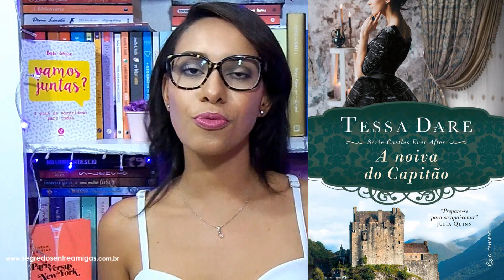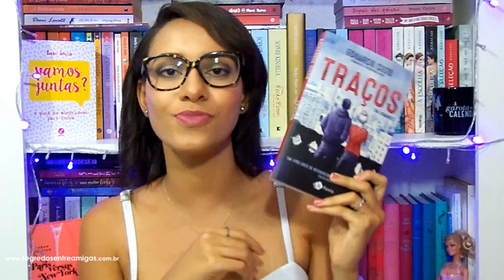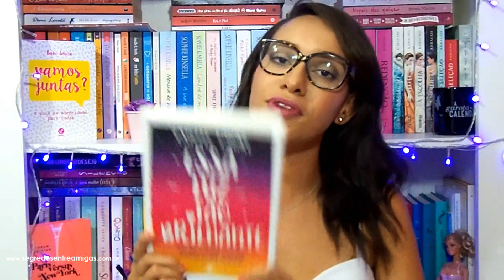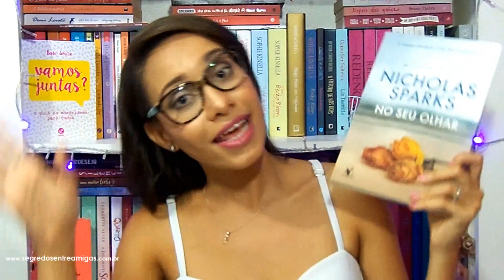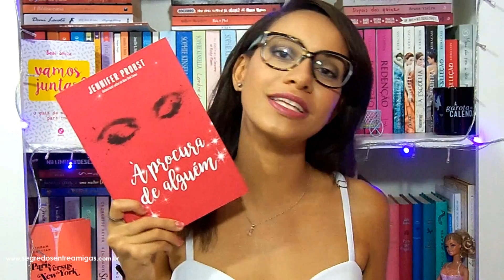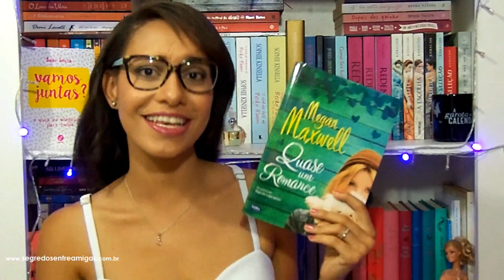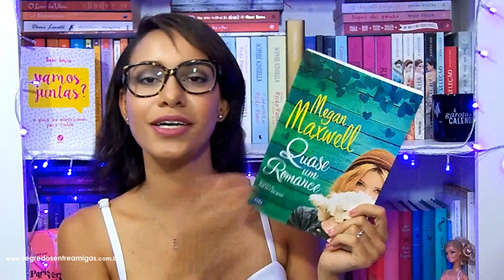LIDOS DO MÊS • NOVEMBRO DE 2016 | Segredos Entre Amigas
Heeey, gente! No vídeo de hoje vou mostrar para vocês o que eu li no mê de Novembro. Vamos lá?

Livros mencionados:

O Livro Delas:
Caçadora de Estrelas:
A Noiva do Capitão:
Traços:
Confissões de uma garota...:
Essa Luz Tão Brilhante:
No Seu Olhar:
À Procura de Alguém:
Tentação Sem Limites:
Amor Sem Limites:
Quase um Romance:

Resenhas!
Caçadora de Estrelas:
O  Livro delas:
No Seu Olhar:
Traços:

Alguma dúvida?